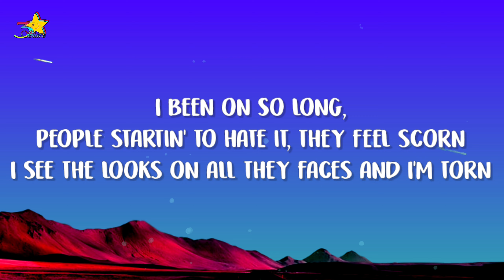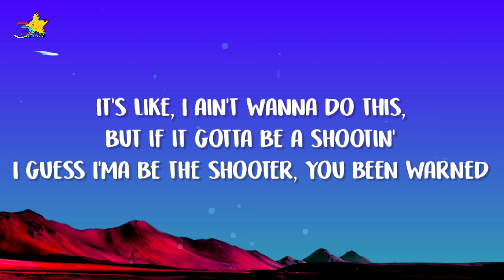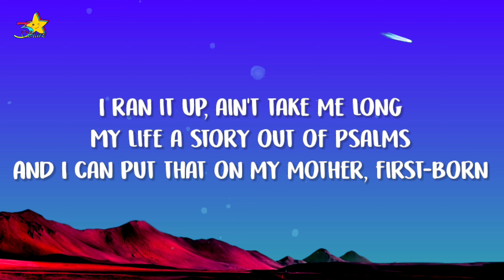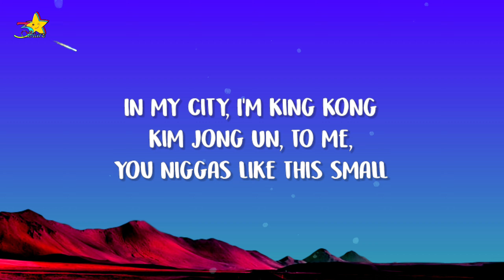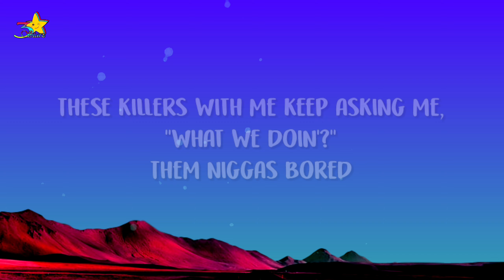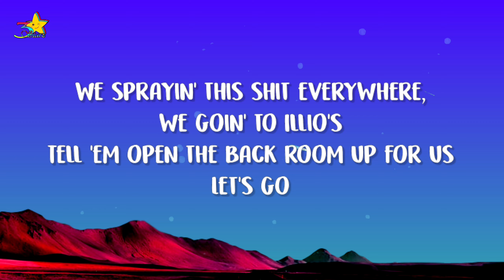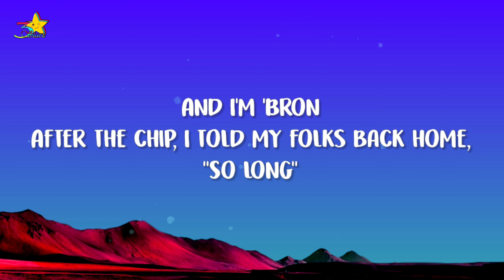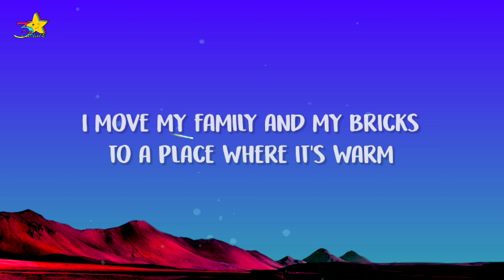Benny the Butcher - BRON (Lyrics)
LYRICS:
Benny the Butcher
"BRON"

I ain't even gon count down for you niggas
Turn the beat up some
The Butcher comin'
I'ma surprise you niggas

I been on
So long people started hatin'
They feel scorn
I see the looks on all they faces and I'm torn
It's like, I ain't wanna do this
But if it gotta be a shooting
I guess I'ma be the shooter

I'm in this bitch poppin' Ace like I'm Shawn
They play your shit look at the gang and then we yawn
Why would he make that lame choice
Man these niggas couldn't score if they had game point

And I'm 'Bron
After the chip I told my folks back home
So long
I move my family and my bricks to a place where it's warm
I'm back to championship condition
I can't resist all this winning
It's like me and success built a bond

So let's stay brief
I'm in a rush to TSA
They tryna x-ray me
I made my bitch so bad that her ex can't speak
The only way to make her lit-er is a sex tape leak
A little porn

I'm just fuckin' around

Yeah, uh
Fuck the world am I wrong
I'm in the V.I.P.
A hundred niggas strong
Hustlers yelling from the bleachers
Put me on
I ran it up ain't take me long
My life a story outta songs psalms
And I can put that on my mother's first born
In my city I'm King Kong
Kim Jong Un to me you niggas like this small
Say white bitch
I probably meant what a brick costs
I'm in the five-star hotel suite with a Swiss broad
Then I'm, gone

Pinky ring of a don
Bad boy like I'm Shawn
I'm like goldeneye bond
That's twenty-five inf beams scoping out harm
So how you niggas gon hide from us with polka dots on

You niggas is drunk
You prolly heard when I got shot
I brought a Rollie, AP, and a Cartier after that watch
(You hear that too)
I been back home fifty times since all the rumors and chillin'
These killas with me keep asking me what we doin'
Them niggas bored

Ay yo get the champagne
Ay yo Hit Boy we gon' get the champagne and goggles
We spraying this shit everywhere
We goin' to Illio's
Tell 'em to open the back room for us
Let's go

And I'm, Bron
After the chip I told my folks back home, so long
I move family and my bricks to a place where it's warm
I'm back in championship condition